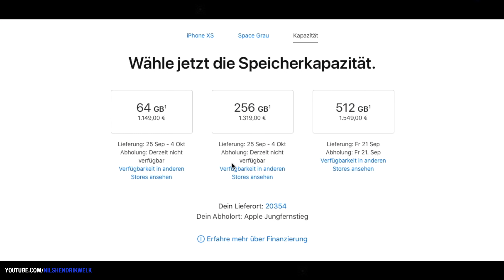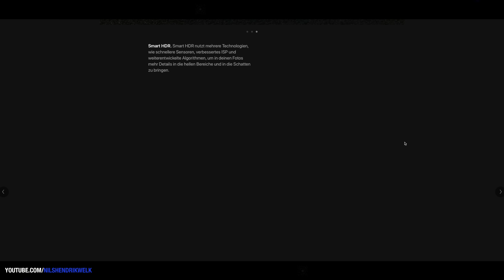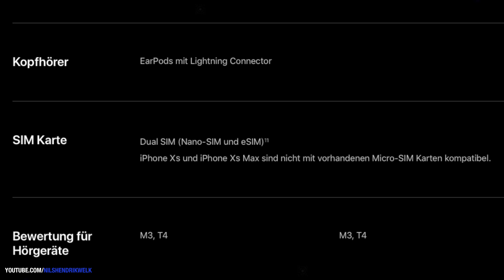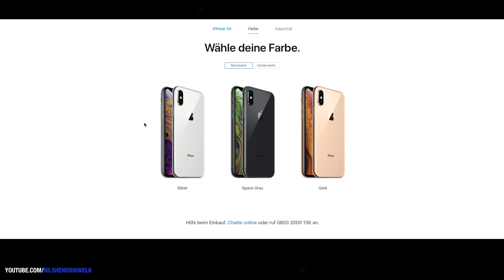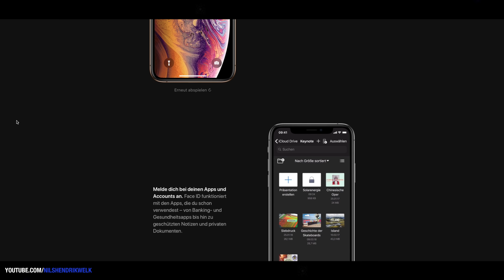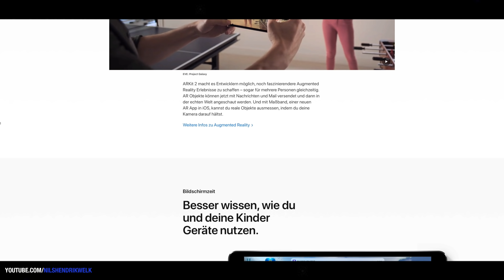10 Gründe für das iPhone Xs & iPhone Xs Max! | Nils-Hendrik Welk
Apple hat das iPhone Xs und iPhone Xs Max (sowie das iPhone Xr) vorgestellt und diese Geräte sind ab dem 21. September 2018 erhältlich. Ich möchte mit diesem Video auf die Punkte eingehen, die für einen Kauf eines iPhone Xs oder iPhone Xs Max sprechen :)

Schnittprogramm: Final Cut Pro X